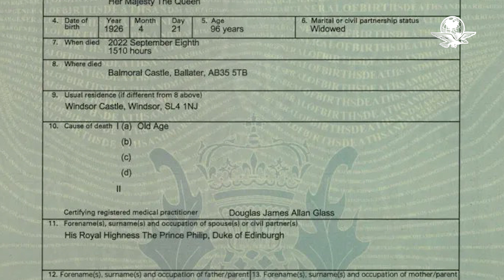¿Se puede morir de viejo como dice el certificado de la reina Isabel II?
La expedición del certificado de defunción de la reina Isabel II, donde se declara que murió por “vejez” desató cuestionamientos sobre si, en efecto, una persona puede morir de vieja